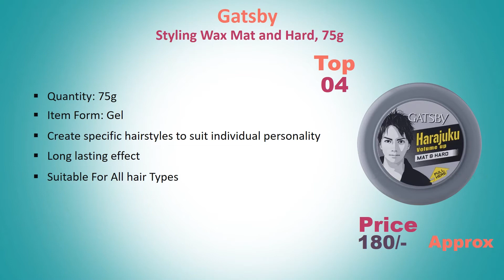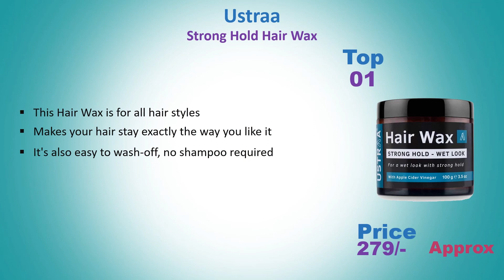Top 5 Best Hair Wax In India With Price // Strong Hold Hair Wax // Wax // All Hair Types Hair Wax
List Of Best Hair Wax :
5) The Man Company Strong Hold Cream Wax

4) Gatsby Styling Wax Mat and Hard, 75g

3) Beardo XXtra Stronghold Crystal Wax

2) UrbanGabru Clay Hair Wax

1) Ustraa Strong Hold Hair Wax

Other Product :
Refrigerator Trolley
Washing Machine Trolley
Air Cooler Trolley
Best Ceiling Fan
Best High Speed Fan
Best Crompton Ceiling Fan
Best Bajaj Ceiling Fan
Best Luminous Ceiling Fan

Top 5 Best Hair Wax In India With Price
Strong Hold Hair Wax
Wax
Long-Lasting Hold Wax
100% Natural Hair Wax